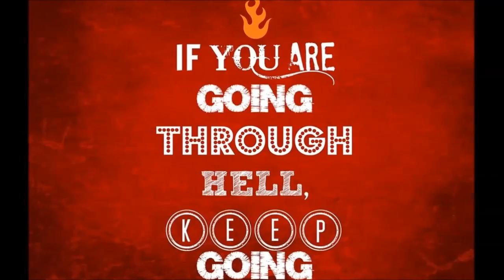NEW TOP 10 Anime Scary Creepy Freaking Crazy Themes and Songs! [2012] [HD]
Made by NeAn Productions

Star theme: Symphonic Suite Devil - Ao no Exorcist theme 00:00 - 00:30

10) Akatasuki [Orochimaru] theme - Naruto 00:31 - 01:19

9) Restrain - Pandora Hearts 01:20 - 02:10

8) On the Verge of Insanity - Bleach 02:11 - 02:50

7) Dante - FMA [Fullmetal Alchemist] 02:51 - 03:34

6) Jigoku Shoujo - Ake ni Somaru 03:36 - 04:33

5) Kuroshitsuji - Doll House 04:34 - 05:25

4) Kokugo he no Midare - Claymore 05:26 - 06:29

3) Jouzai - Elfen lied 06:30 - 07:51

2) Pendulum - Shiki 07:53 - 09:21

1) Kokoro Wo Shibaru Ai No Kotoba - Durarara 09:22 - 10:44

End:Bad Reputation - Joan Jett

Authors Note: It might look a bit simple video , but searching for HD pics wasn't easy...I was making list about two week , until I completely chose songs.[We watched all those anime] For pics was harder  , as allmost all from them are smaller than 600x350 so hard time was hard...It was completely made at October 31 about 23pm. Published at ~1am November 1. We taked a few songs from old video , but they places changed completely , Dante - One the Verge of Insanity. Best pictures was of Claymore , Kuroshitsuji , and Jigoku Shoujo.

Hi all who watch! I'm going on make for comming halloween new 2015 ok!